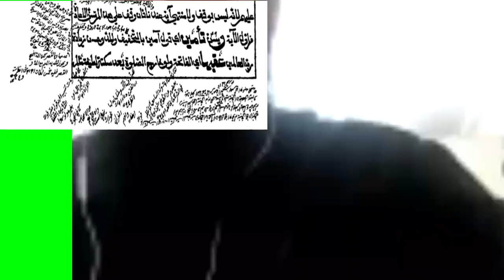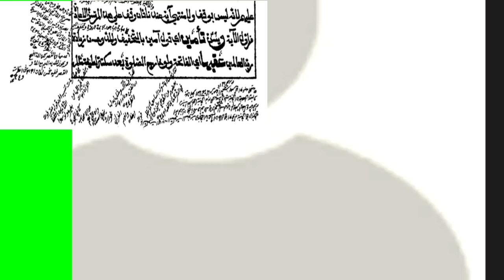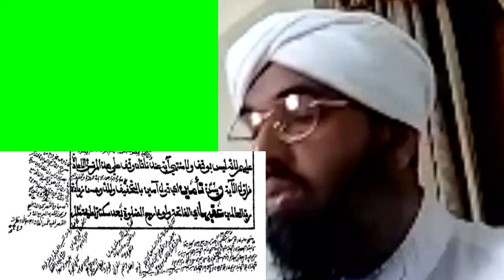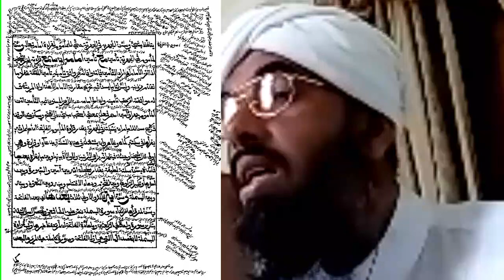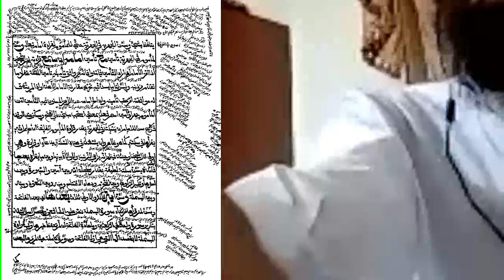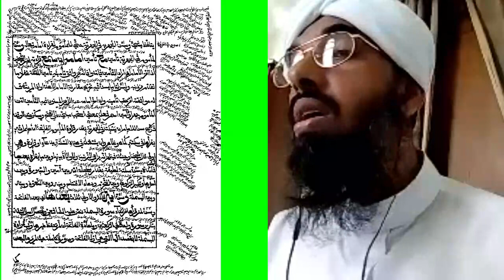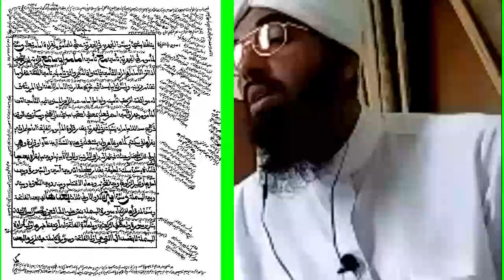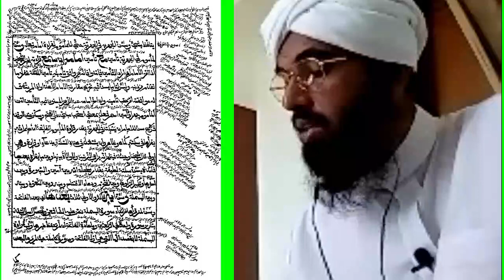التأمين درس الشّيخ عبد الحكيم السّعدي من كتاب فتح المعين للإمام زين الدّين المخدوم المليباري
التأمين بعد الفاتحة
 لحلقات الدّرس من البداية راجع الرّابط التّالي.